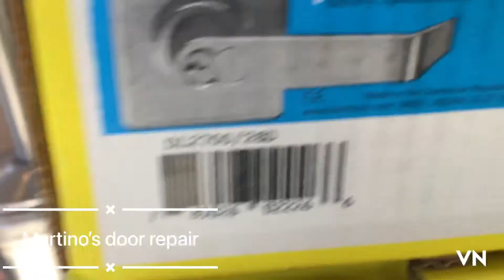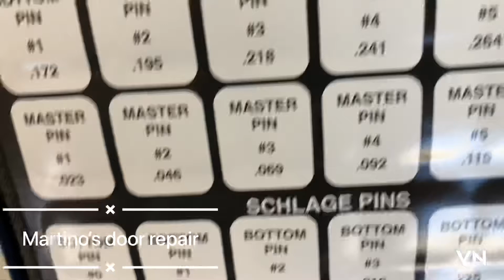Cómo remover lock cylinder sin llave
Removiendo lock cylinder sin llave